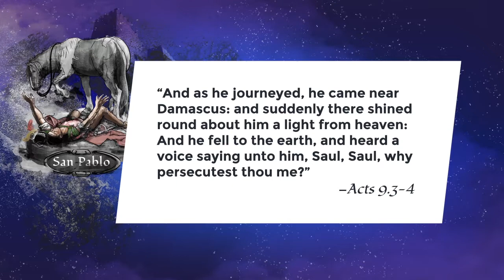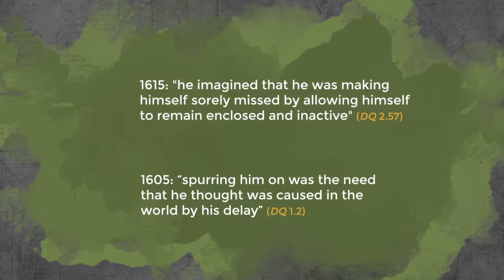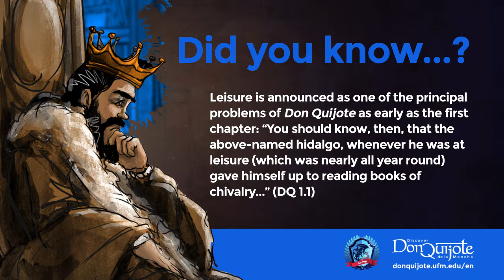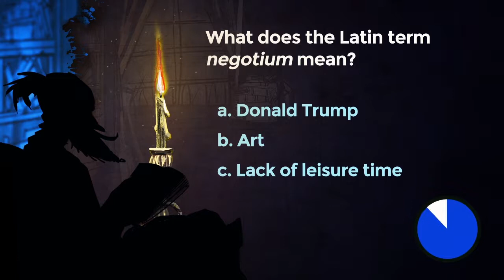Lesson 16: Don Quijote and Sancho are escorted to the ducal palace